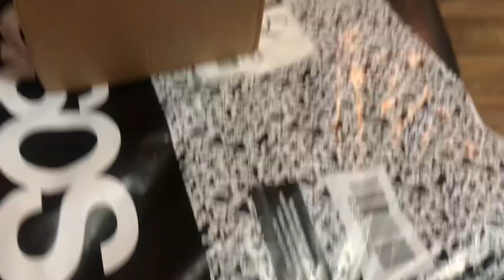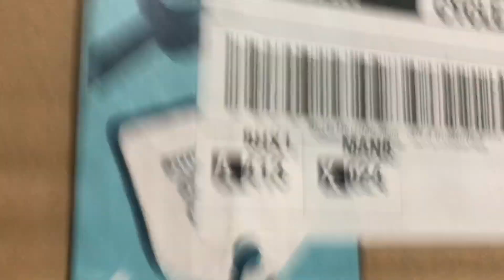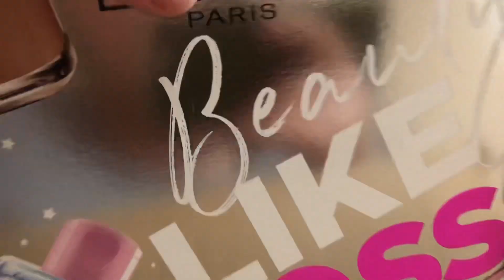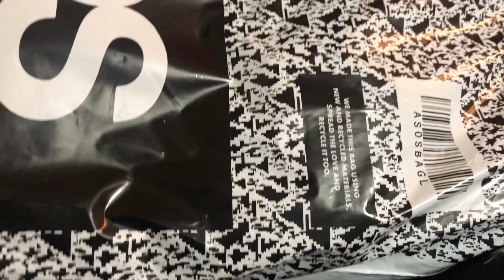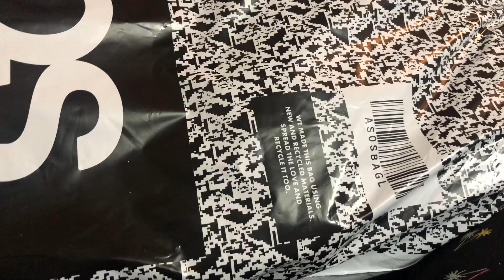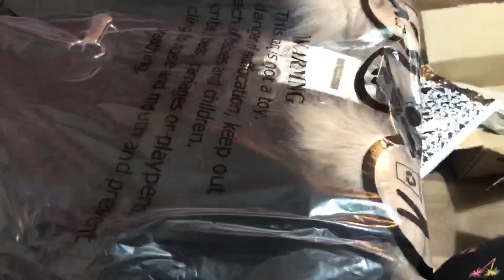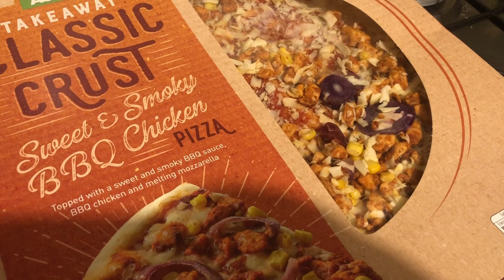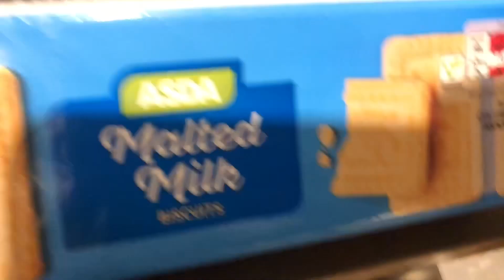I Can’t Stop Yawning & Late Night Shopping - Vlogmas Day 17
Can’t Stop Yawning & Late Night Shopping *more info below*

Coming soon..